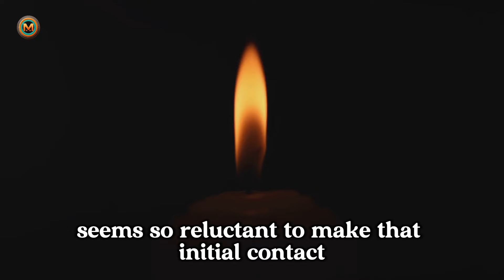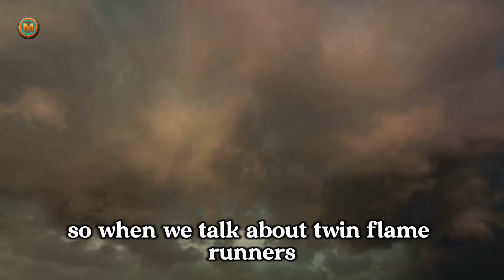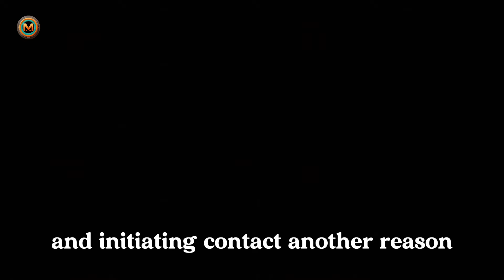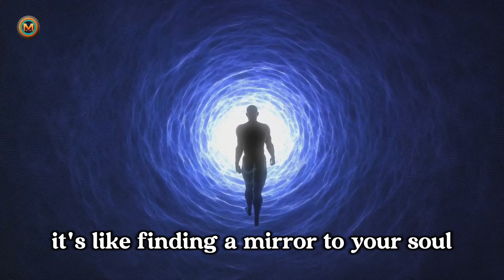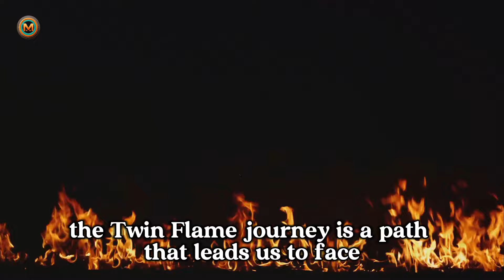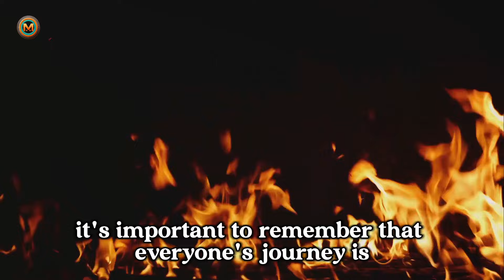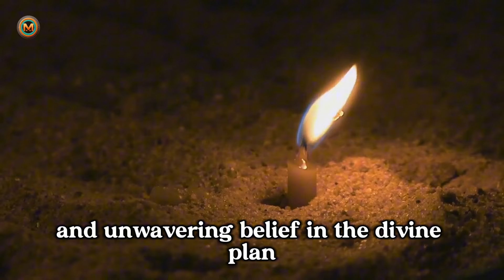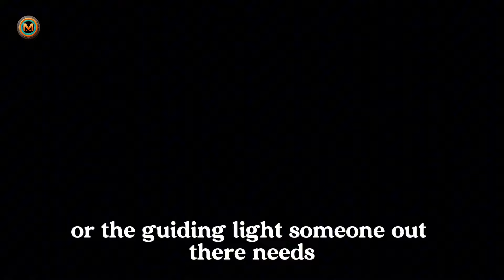HERE are Reasons WHY a TWIN FLAME RUNNER Will Not Initiate Contact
Dive into the fascinating dynamics of twin flame relationships in our latest video! We explore the compelling reasons why a twin flame runner might avoid initiating contact, delving into the emotional and spiritual intricacies that drive this behavior"HERE are Reasons WHY a TWIN FLAME RUNNER Will Not Initiate Contact". Understand the profound connections, the push and pull, and the intense personal transformations that often accompany these soulmate bonds.

Timestamps:

00:00:00 The Enigma of Twin Flame Runners
00:02:11 Understanding Twin Flame Runners
00:04:20 Fear of Intimacy
00:06:30 Emotional Unavailability
00:08:55 Fear of Change
00:11:25 Unreadiness for the Twin Flame Journey
00:13:45 Summary of Reasons
00:16:04 Coping with a Twin Flame Runner
00:18:05 Conclusion
00:20:13 Invitation for Engagement